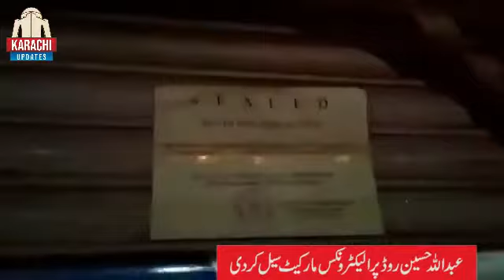Assistant Commissioner South s Action Market Cell عبداللہ حسین روڈ پر الیکٹرونکس مارکیٹ سیل